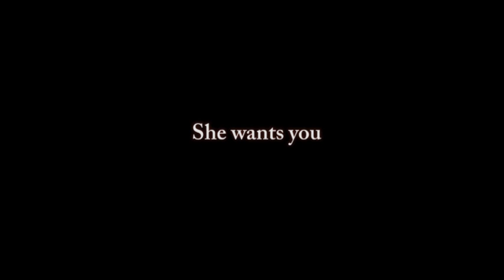I Love You Film Trailer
O Dix